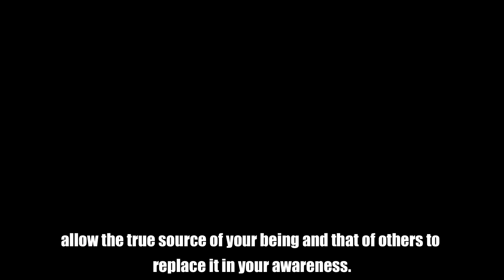⁠@Erkenntnis-erkennen (ACIM, T-15.VI.8:5-6)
The Holy Instant
VI. The Holy Instant and the Laws of God
Para 8
Sentences 5-6

⁵And this permits your Source, and that of all your brothers, to replace it in your awareness. ⁶God and the power of God will take Their rightful place in you, and you will experience the full communication of ideas with ideas. (ACIM, T-15.VI.8:5-6)